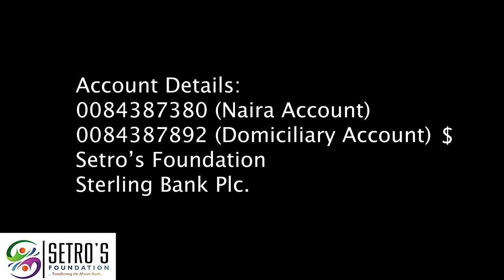Abandoned for 9yrs By Parents But Now Traveling Across Africa Building Structures.| Gbese Story